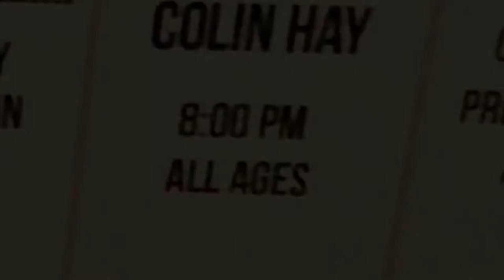COLIN HAY At Sweetwater Music Hall May 6th 2019